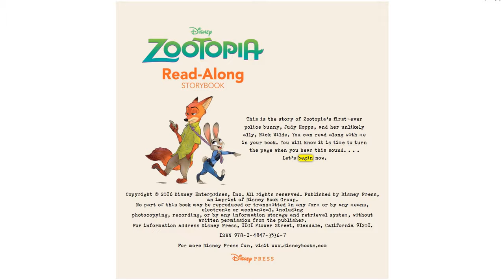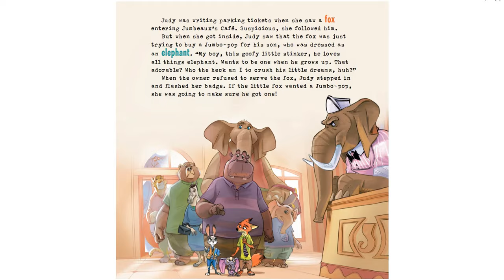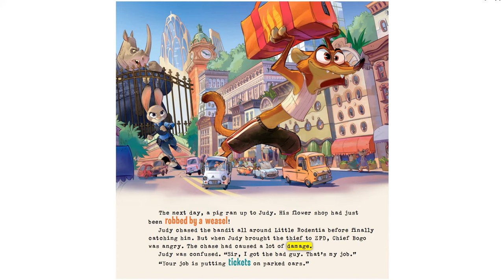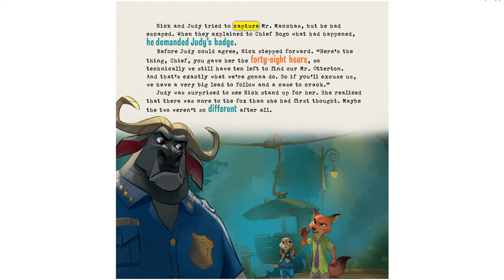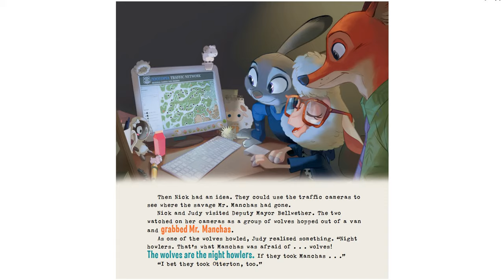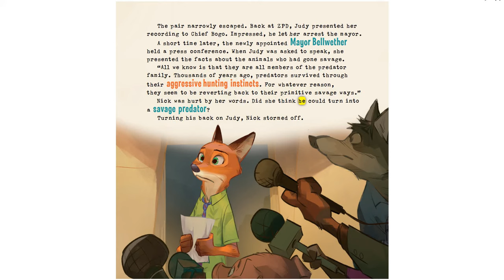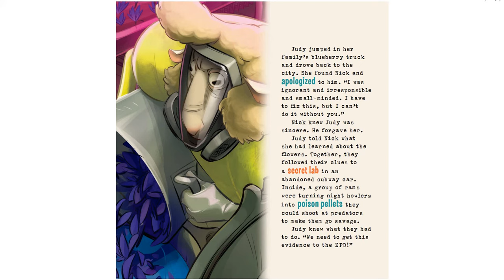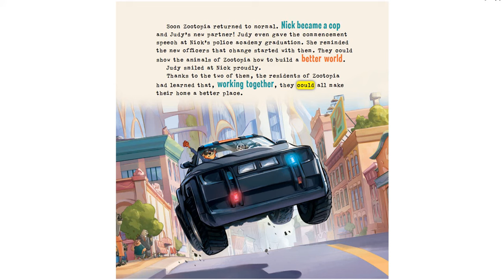Zootopia (With Highlighted Words) Read Along: Cd Audio